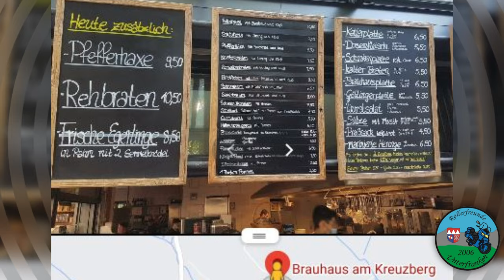Treffen am Brauhaus am Kreuzberg, mit den Rollerfreunden Fürth und Unterfranken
Kleines Treffen am Brauhaus am Kreuzberg, die Rollerfreunde Fürth hatten diese Tour ausgerufen und  da bin ich kurzfristig mal dazu gestoßen.